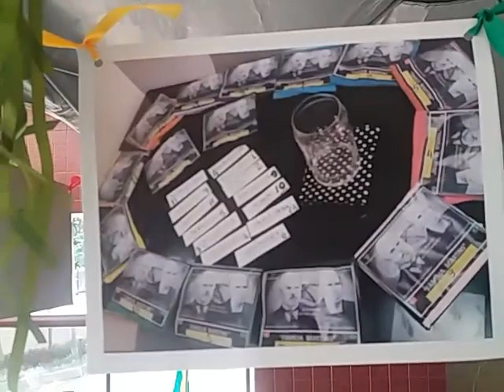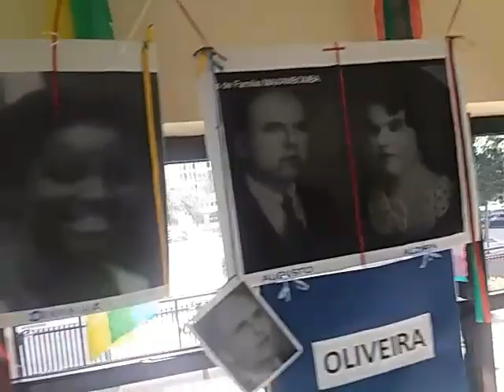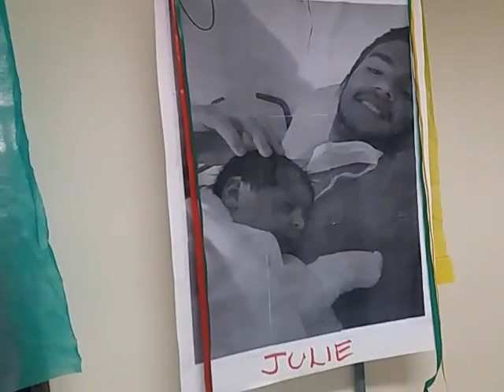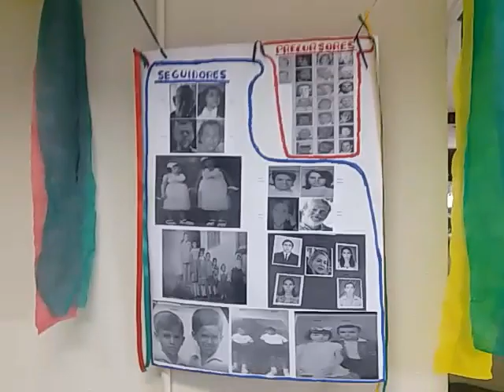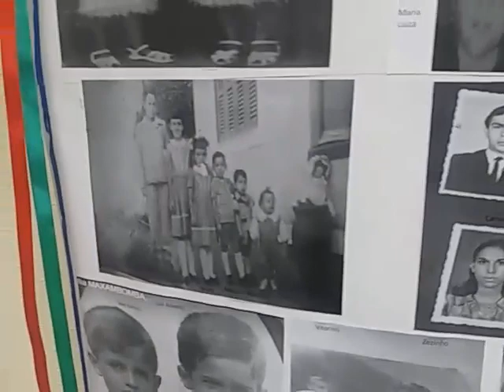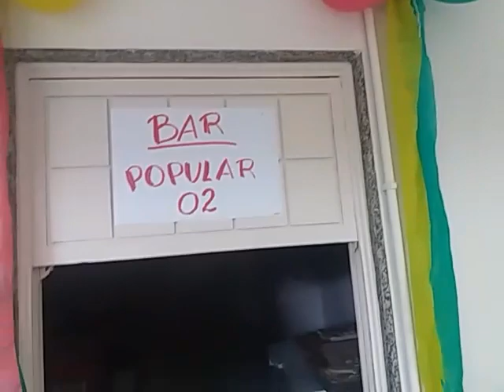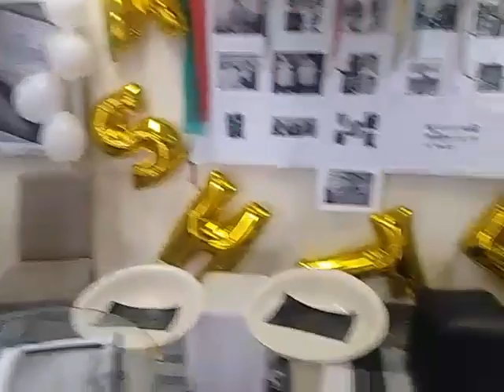ENCONTRO MARTINS MAXAMBOMBA- O COMO SERÁ!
Mauricio Menezes a uma hora do Encontro.